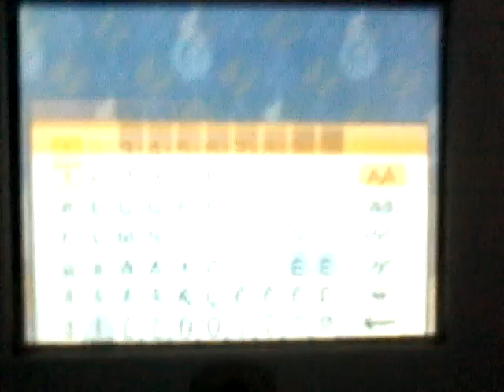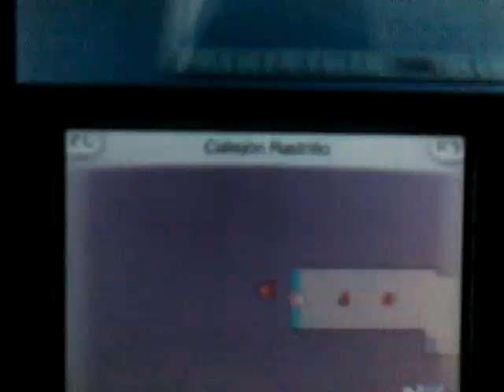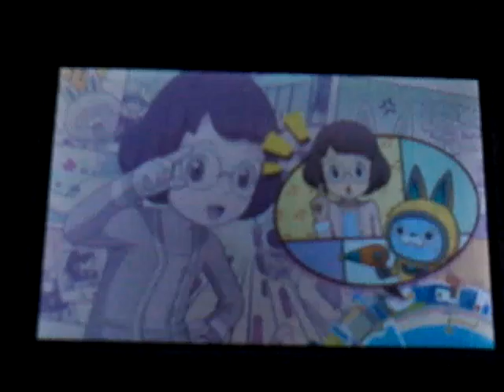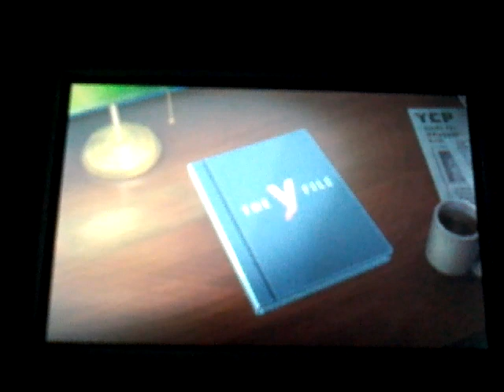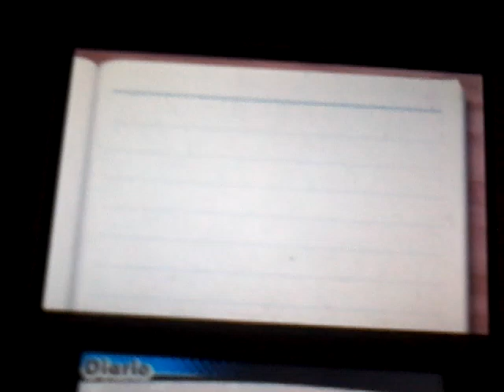Yo-Kai Watch 3 Part 4